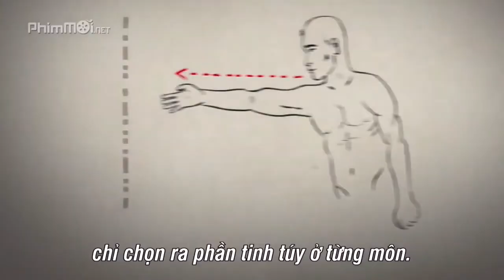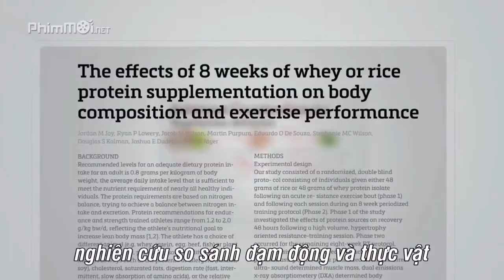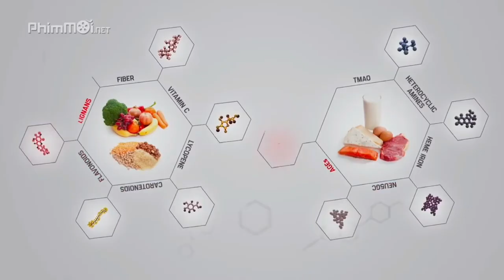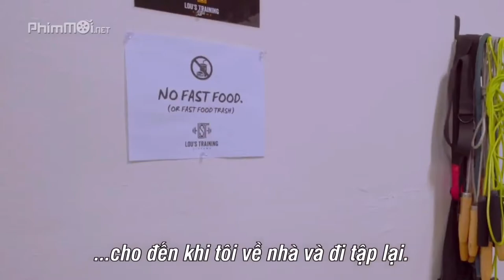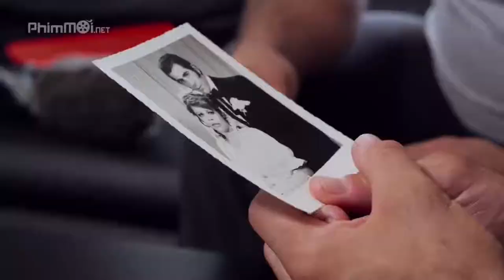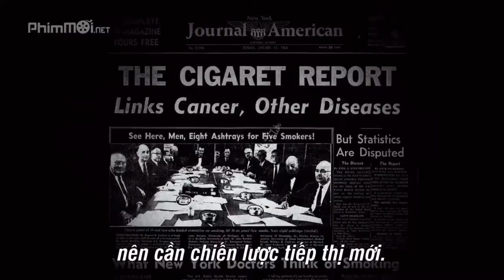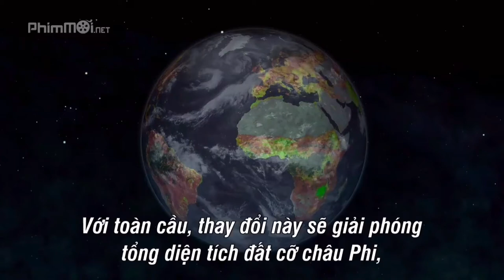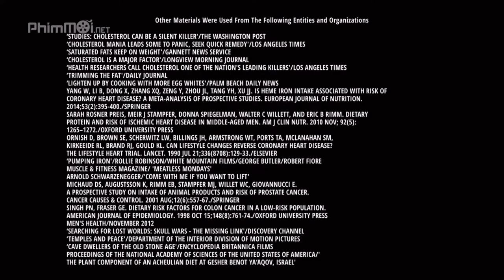The Games Changer (2019) - Người thay đổi cuộc chơi - Thuyết minh phim: Hồng Nhung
Phim Âm Nhạc Âu Mỹ Người Thay Đổi Cuộc Chơi -The Game Changers 2019 kể câu chuyện về một đấu sĩ UFC bị sốc sau khi phát hiện ra những gì anh được dạy về Protein đều là sai sự thật, anh biết được sự thật khi vô tình phát hiện ra một công trình nghiên cứu của một nhóm các vận động viên ưu tú và nhà khoa học.
Liệu anh sẽ làm như thế nào để thay đổi cuộc chơi?
Thuyết minh phim: Hồng Nhung-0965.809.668